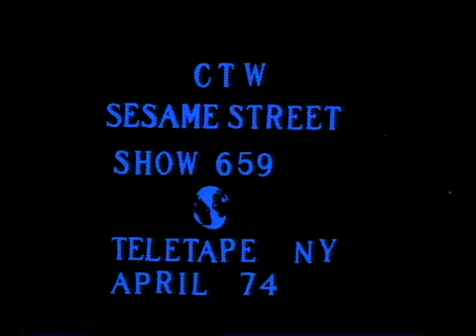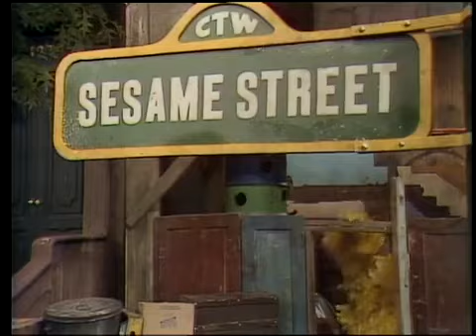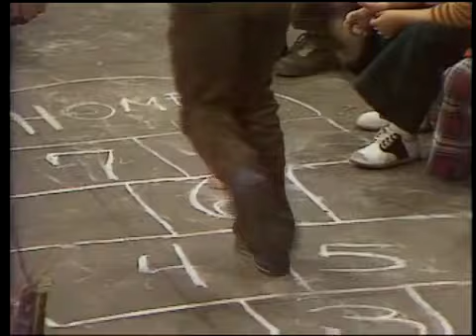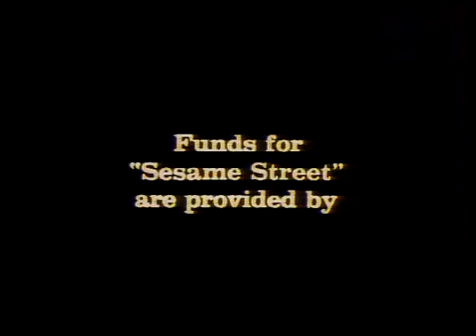Sesame Street: Episode 0659 (1974)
Snuffy's hiccups